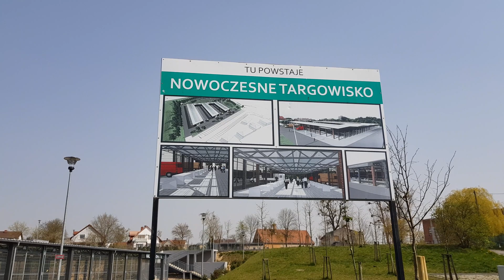Targowisko Malbork - 23 kwietnia 2019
Rynek - Targowisko w  Malborku